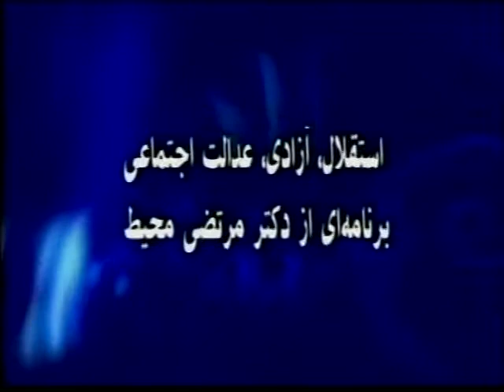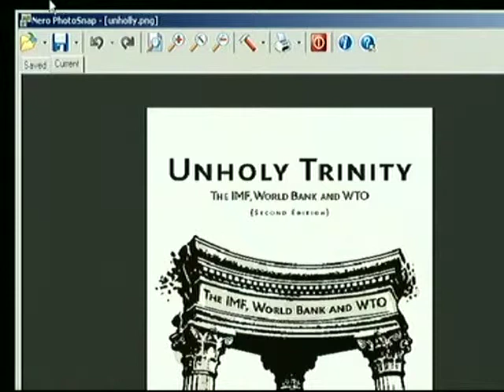Dr Morteza Mohit * Dec 17, 2011